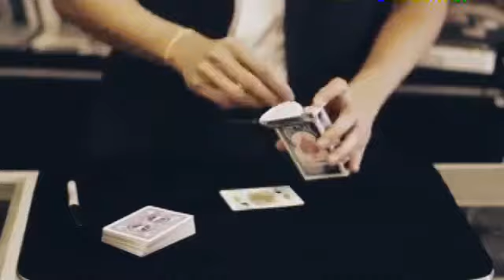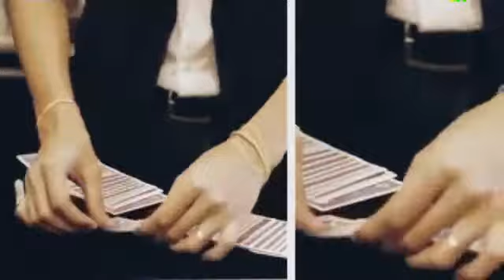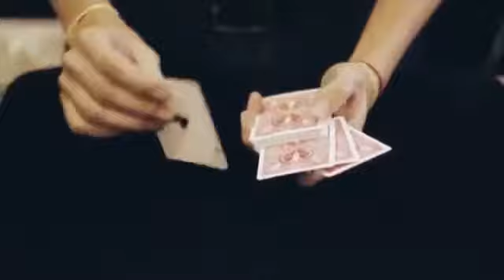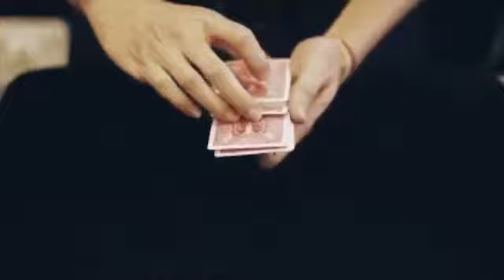Rendezvous by Martin Goh